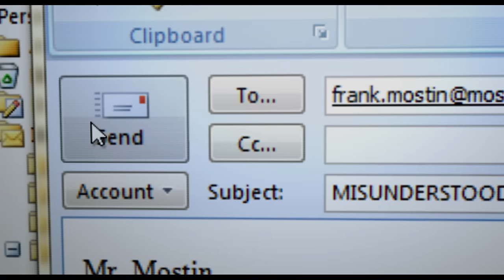AJ Michalka - All I've Ever Needed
Music video by AJ Michalka performing All I've Ever Needed from the motion picture Grace Unplugged (C) 2013 Sparrow Records